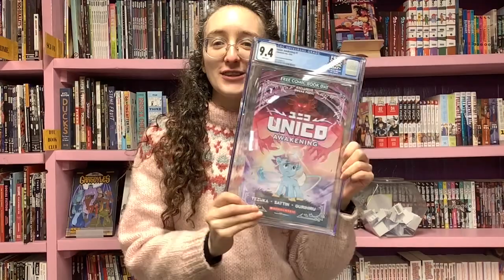CGC FCBD Giveaway!